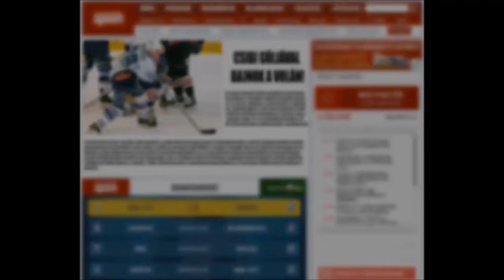A Fehérvár AV19 eredményei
MOL Liga csapatunk rendhagyó csapatépítő programjának keretein belül a játékosok különböző témákban készítettek kisfilmeket. A fenti kisfilm film a Fehérvár AV19 magyar bajnoki eredményeit mutatja be.